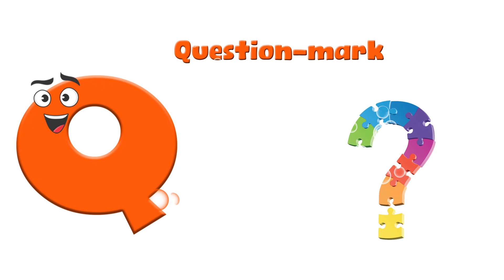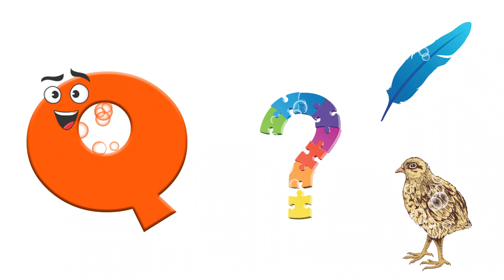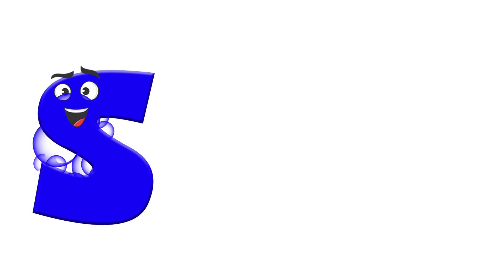Learning Videos For Toddlers | Alphabet For Toddlers | Educational Videos For Toddlers | Kids ABC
In this video we have an entertaining series of ABC Phonics.Toddlers can sing and learn alphabet song along with this entertaining video.